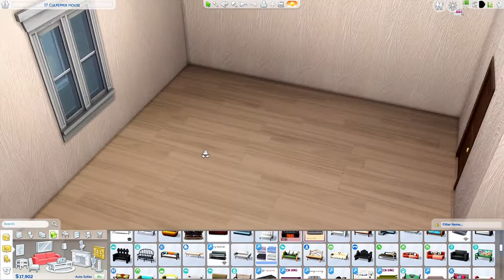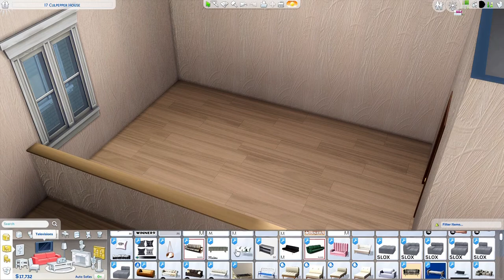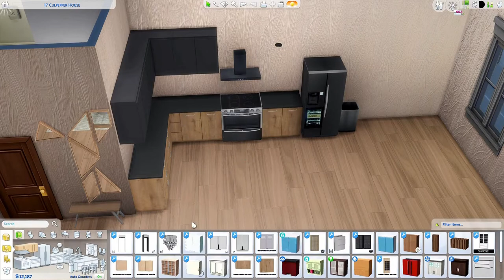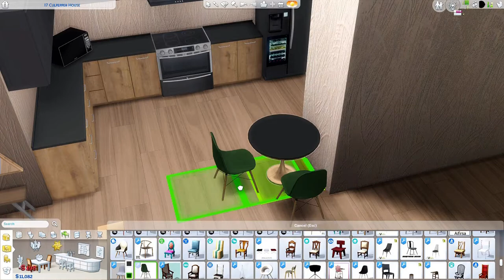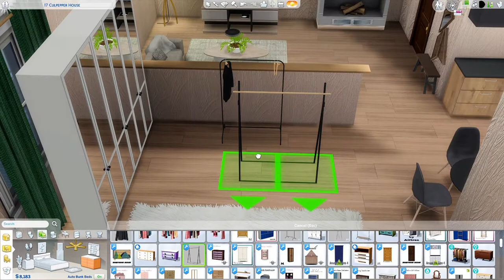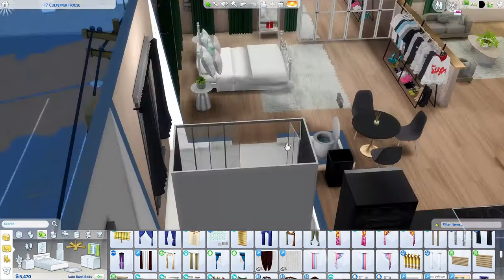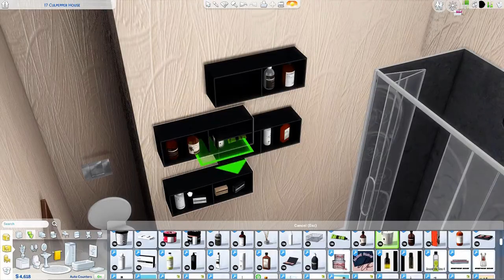CHATTINGZ WITH COCO | CC Folder and House Download || SIMS 4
╰┈➤House Download w/ CC Folder (Free)

     Stay Safe.